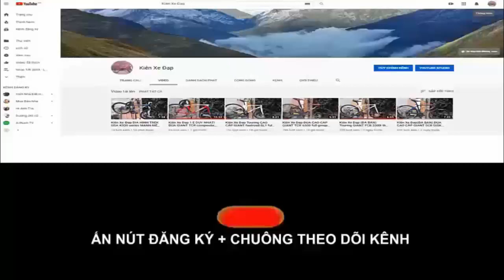Kiên Xe Đạp ĐỊA HÌNH GT avalanche 3.0 hiệu USA thách thức mọi địa hình (ĐÃ BÁN) zalo 0975709943